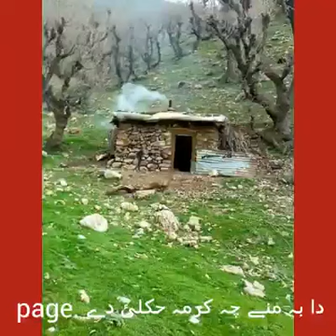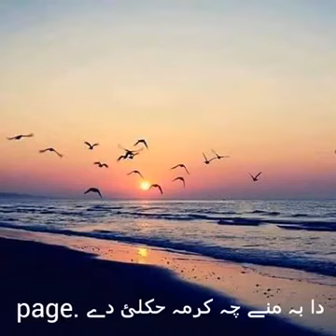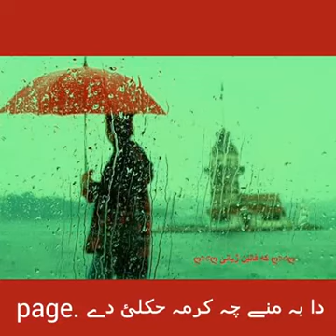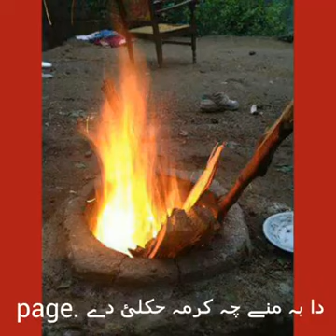سہ د ژمی شپہ دہ سہ نارے باران وریگئ sa da jami shpa da sa nari baran warigr yar mi musafar dey